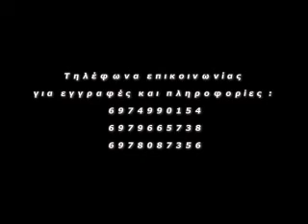Καλλιτεχνικός Χορευτικός Όμιλος Πύρριχος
"Αναμνήσεις  -  Νοσταλγίες -  Αθάνατοι Ποντιακοί Θρύλοι και Παραδόσεις "

Ο Καλλιτεχνικός Χορευτικός Όμιλος "Πύρριχος", με βαθιά πίστη στις ένδοξες παραδόσεις και με άσβεστη την αγάπη για τη διατήρηση και διάδοση τους, ξεκινά τις εγγραφές του και σας καλεί όλους στα τμήματα ιστορίας, γλώσσας, μουσικής, χορού και ενδυμασίας.

Αγιασμός το Σάββατο 10 Νοεμβρίου 2012 στις 6:30 μ.μ.
Έναρξη μαθημάτων από το Σάββατο 17 Νοεμβρίου 2012 στις 7 μ.μ.

Έδρα : Αίθουσα Αγίου Γεωργίου Περιστερεώτα επι της Γεωργάκη Ολυμπίου 4  στη Θεσσαλονίκη (περιοχή Ποδηλατούπολης) 1ος όροφος

Βασίλειος Β. Πολατίδης

Video : Μάρλεν Κεφαλίδου